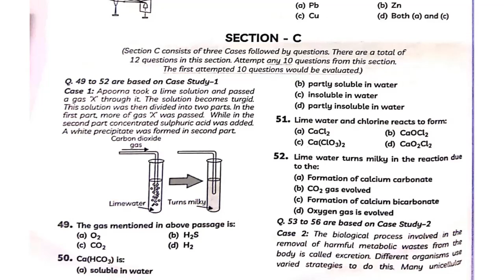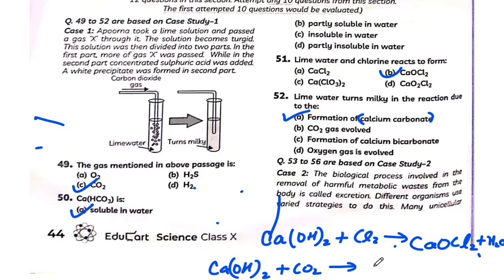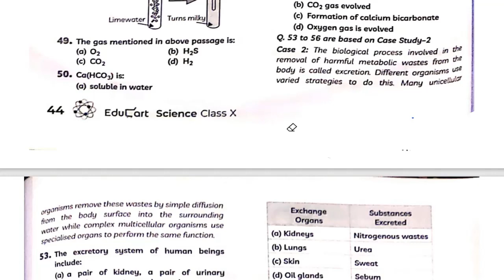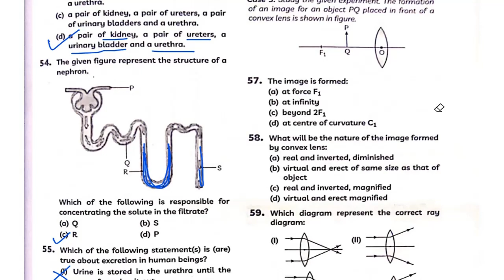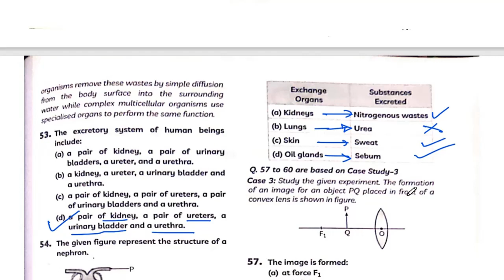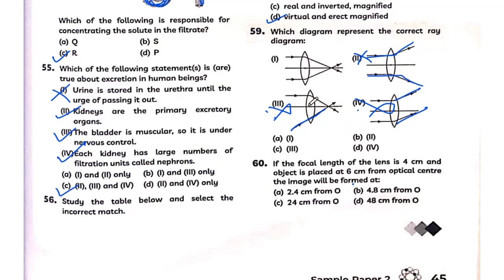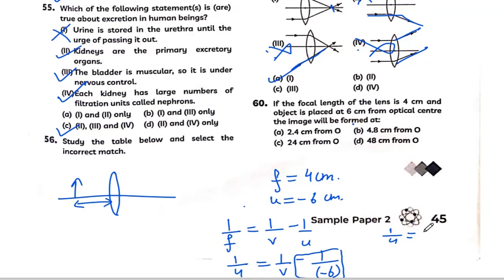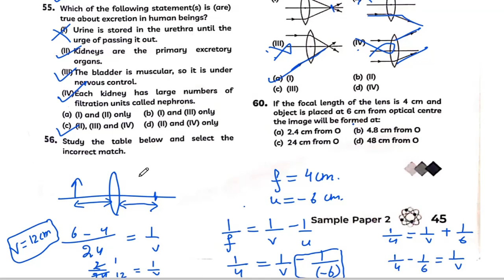Educart Solved Sec C Science Sample paper Science Class 10 || MCQ PATTERN FOR TERM 1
Educart Solved Sec B Science Sample paper Science Class 10 || MCQ PATTERN FOR TERM 1

Buy Educart Sample Paper-
Complete Set- 1.

Educart CBSE Term 1 Sample Papers Class 10 Bundle of Science, Math Standard, Social Science & English Books For 2022 (Highly Recommended)

Educart CBSE Term 1 Sample Papers Class 10 Bundle of Science & Math Standard Books For 2022 (Recommended)

Educart CBSE Term 1 SCIENCE Sample Papers Class 10 MCQ Book For 2022
(Sample paper from this book)